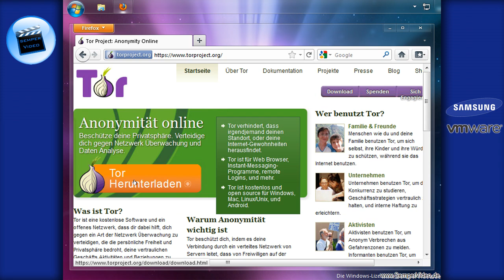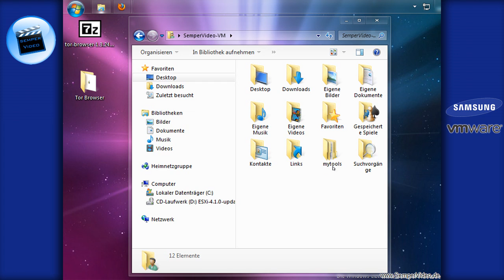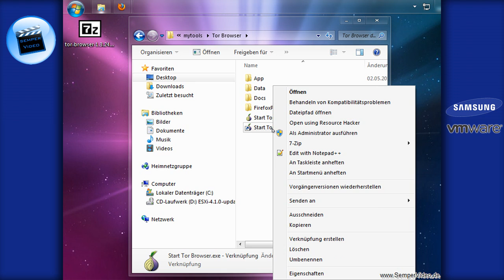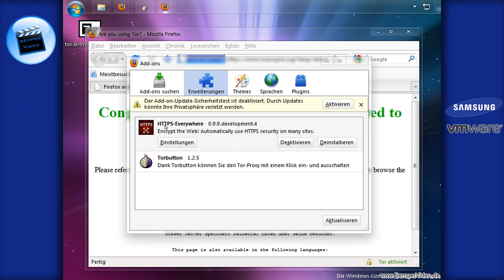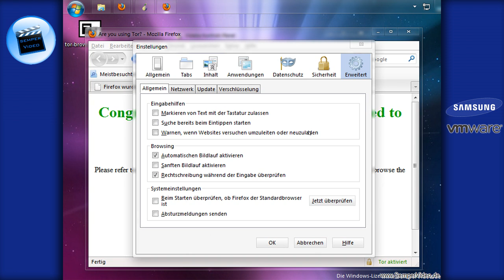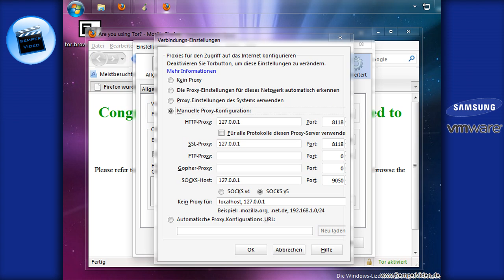Windows: TOR Software installieren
In diesem VideoTutorial wird gezeigt, wie Sie die sog. TOR-Software auf Ihrem Computer unter Windows installieren können um so Zugang zum TOR-Netzwerk zu erhalten. Dieser Beitrag stellt eine Ergänzung zum Grundlagenvideo des TOR-Netzwerks dar.